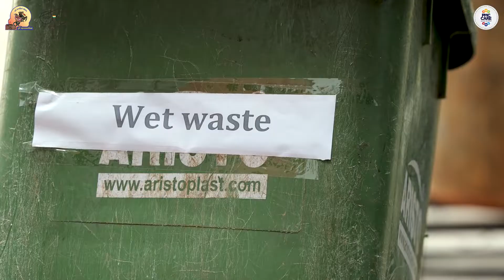पुणेकरांनो, आपल्या शहराला स्वच्छ करण्यासाठी आपण आपली जबाबदारी पार पाडूया. चला, शहराला स्वच्छ करुया!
Let us fulfill our responsibility, Let's clean up the city!